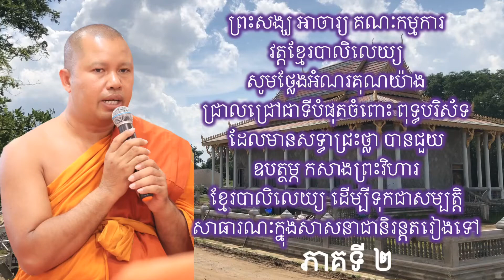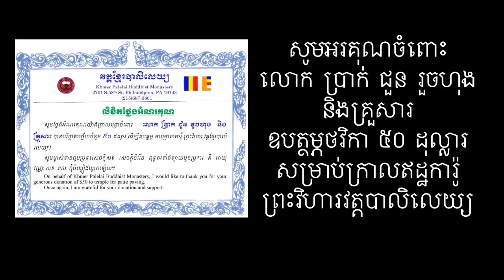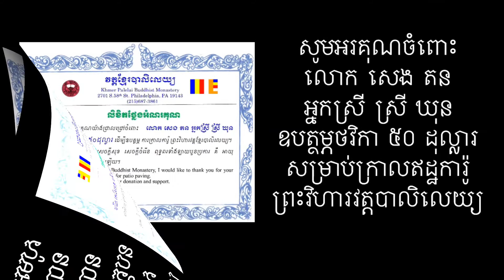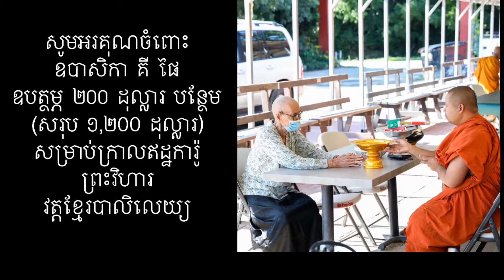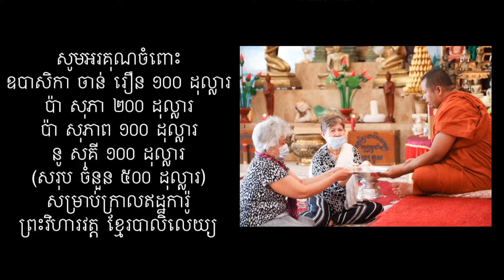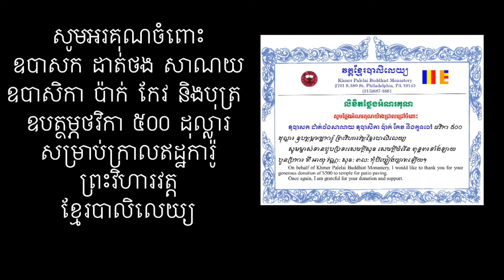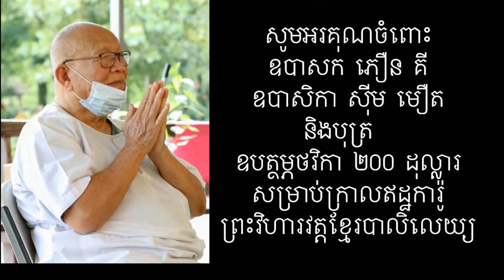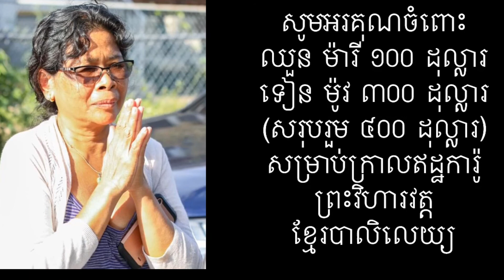Wat Khmer Palelai, 08-26-2020, នាម​សប្បុរសជន​ចូលកសាង​ ព្រះវិហារ ភាគទី 2